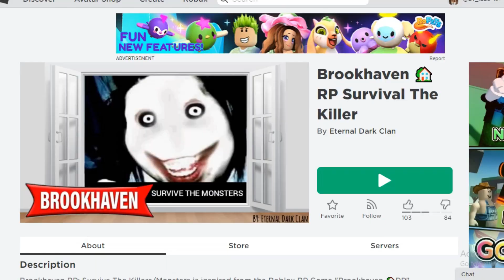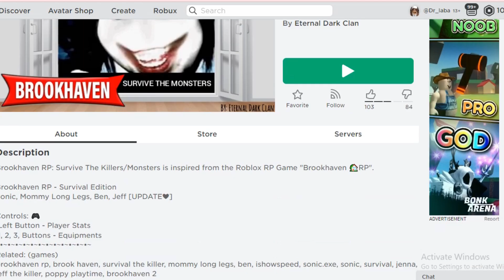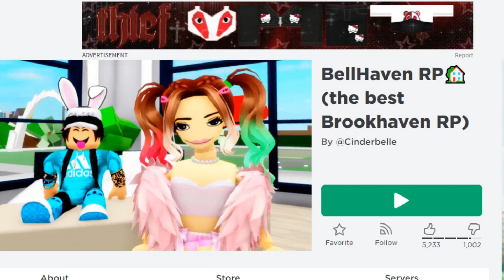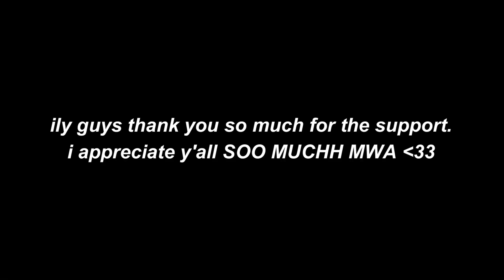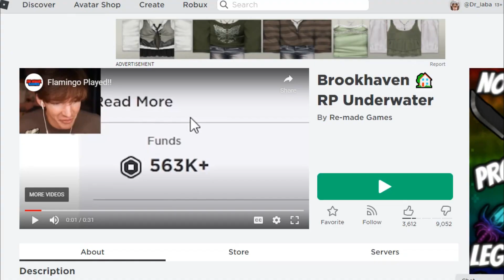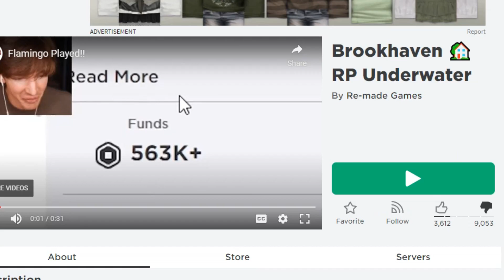I Played FAKE BROOKHAVEN GAMES...*they were funny*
︵‿︵‿୨♡୧‿︵‿︵

✧ 𝐇𝐄𝐘𝐘! 𝐖𝐄𝐋𝐂𝐎𝐌𝐄 𝐁𝐀𝐂𝐊 𝐓𝐎 𝐀𝐍𝐎𝐓𝐇𝐄𝐑 𝐕𝐈𝐃𝐄𝐎! ◡̈  ✧
HEYY cuties! Today I played some FAKE BROOKHAVEN GAMES!! this was hilarious LOLL
 HOPE YOU ENJOYEDDD!! 💞💞💞

⭒☆ 𝐟𝐚𝐪𝐬 ☆⭒
a: i use bandicam to record my videos and filmora x to edit them!
 ───.⋅ εïз ⋅.───

☆You DO NOT have permission to re-upload my content (which includes videos, thumbnails and graphics etc.)

✧ 𝐂𝐑𝐄𝐃𝐈𝐓𝐒 ✧

🎬 TAGS (ignore) *⁀➷
I played fake brookhaven games
fake brookhaven games
best fake brookhaven game

- thankyou for watching! ◡̈  ♡ ˊˎ
laba is out, byeee :DD